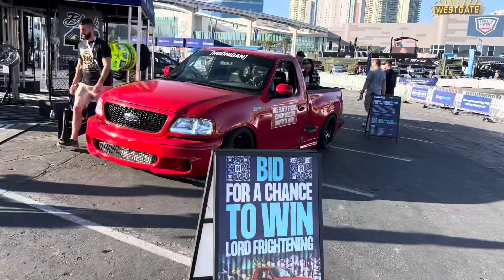SEMA Vlog Day #1